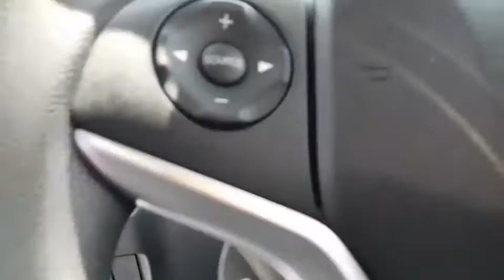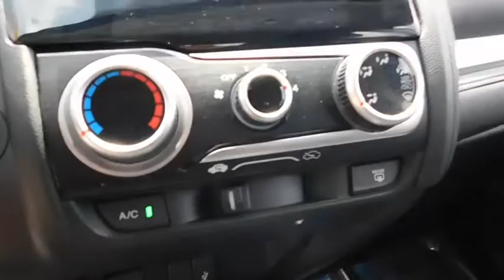2015 Honda Fit Wilson, New Bern, Goldsboro, Greenville, Rocky Mount, NC BH21976A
2015 Honda Fit

Honda Certified, Excellent Condition, CARFAX 1-Owner, GREAT MILES 19,600! Aegean Blue Metallic exterior and Black interior, LX trim. EPA 37 MPG Hwy/29 MPG City! Bluetooth, CD Player, Back-Up Camera, iPod/MP3 Input, Edmunds.com's review says Unmatched small car versatility thanks to unique rear seat design; quick acceleration; high fuel economy; spacious seating and cargo area; excellent visibility., Serviced here, Local Trade, Fully Inspected and Detailed. CLICK NOW! SHOP WITH CONFIDENCE: Balance of original 7-year/100,000-Mile Powertrain Warranty, Additional 1-year/12,000-mile Non-Powertrain Warranty, Vehicle History Report, NO Deductible, 182-Point Inspection and Reconditioning KEY FEATURES INCLUDE: Back-Up Camera, iPod/MP3 Input, Bluetooth, CD Player Rear Spoiler, MP3 Player, Keyless Entry, Child Safety Locks, Steering Wheel Controls. Honda LX with Aegean Blue Metallic exterior and Black interior features a 4 Cylinder Engine with 130 HP at 6600 RPM*. Serviced here, Local Trade, Fully Inspected and Detailed. EXPERTS RAVE: Edmunds.com's review says Unmatched small car versatility thanks to unique rear seat design; quick acceleration; high fuel economy; spacious seating and cargo area; excellent visibility.. Great Gas Mileage: 37 MPG Hwy. VISIT US TODAY: One of the top Honda dealerships in Eastern, NC The price does not include tax, tag, dealer administration fee of 649.00 and dealer installed accessories. Pricing analysis performed on 7/21/2017. Horsepower calculations based on trim engine configuration. Fuel economy calculations based on original manufacturer data for trim engine configuration. Please confirm the accuracy of the included equipment by calling us prior to purchase.